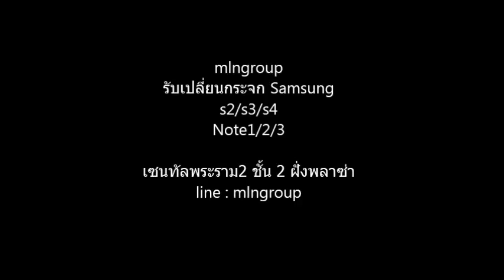ขั้นตอนการติด OCA FILM ด้วยเครื่อง กึ่งออโต้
รับเปลี่ยนจอ Samsung ทุกรุ่น ขนาดหน้าจอไม่เกิน 6.3 "
สอบถามข้อมูลเพิ่มเติมได้ที่ line : mlngroup